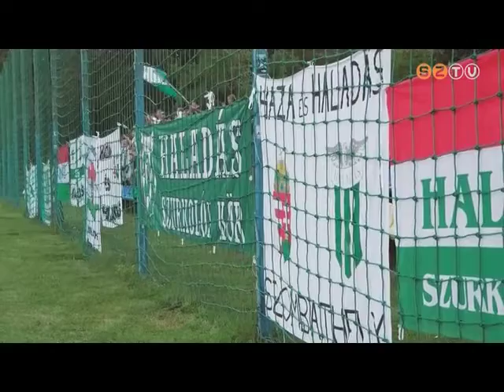Aréna - 2019. augusztus 26.